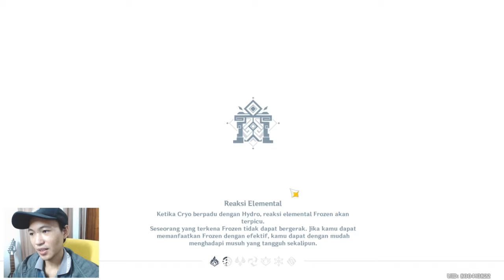Sangonomiya Kokomi First Gameplay | Healer Atau DPS ? - Genshin Impact Indonesia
~ Watatsumi Island - Inazuma
~ Sangonomiya Kokomi
+ New Character
  - Pearl of Wisdom
  - First Gameplay
  - Healer atau DPS